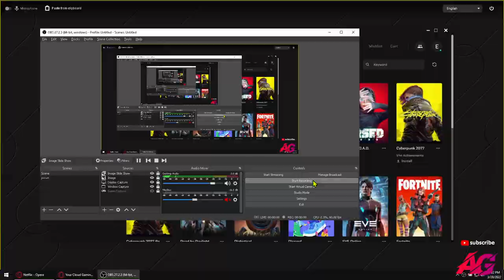GTA V STUNT RACE'S Winner a lot of money . Like please to support me . Nane Amuly Azteca Bug mafia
IS A GAMING MOUSE WIRED RGB AND A MOUSEPAD RGB FROM MYRIA.

💲REVOLUT INTERNATIONAL:
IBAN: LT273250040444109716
BIC: REVOLT21
ACCOUNT NAME: ALIN FLORIAN DRAGHICI